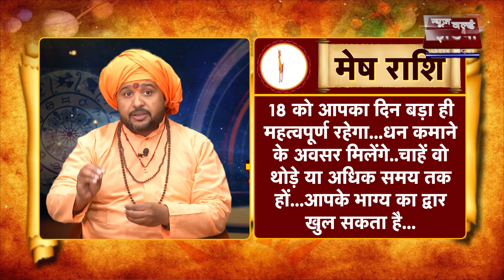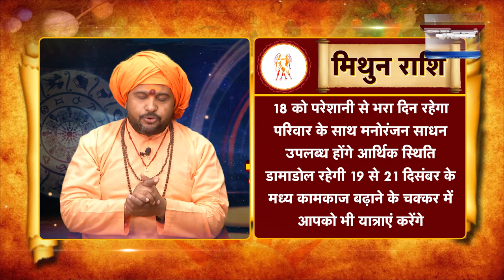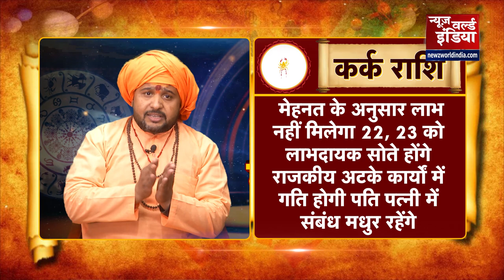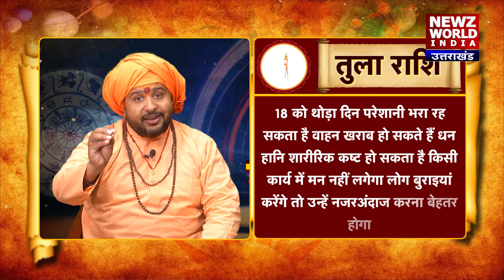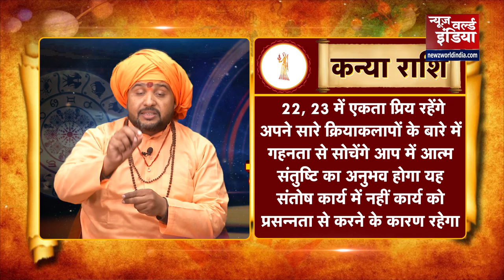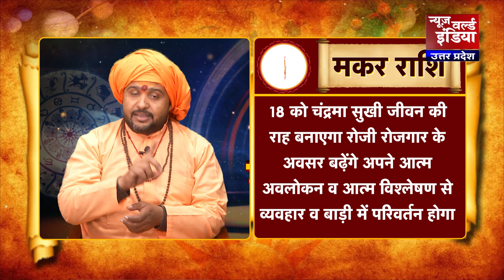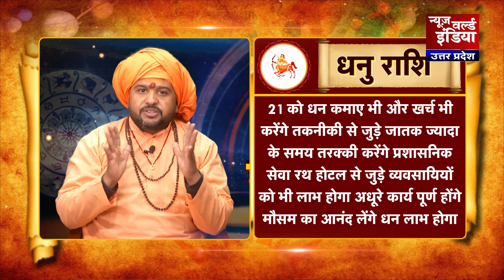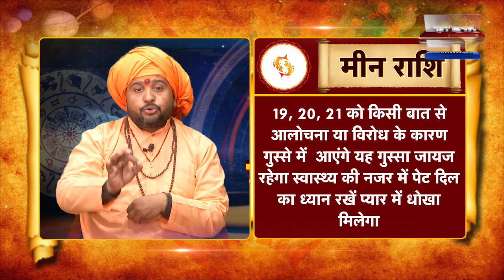18- 24 December KA RASHIFAL | सप्ताहिक राशिफल|भविष्यवाणी |Weekly Rashifal Horoscope|Newz world India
Newz world India के ज्योतिषाचार्य पं. चंद्रशेखर शर्मा (Pandit Chandrashekhar Sharma )बता रहे हैं आपका सप्ताहिक राशिफल, आप सभी 12 राशियों का भविष्यफल देख सकते हैं और अपने आने वाले दिन की प्लानिंग कर सकते हैं, तो चलिए जानते हैं किसके भाग्य में है खुशी है और किसे मिलता है गम, किसको मिलता है प्यार और किस पर होती है पैसों की बौछार। मेष राशि के लिए यह सप्ताह अचानक आने वाली परेशानियों से घिरा रहेगा। द्वितीय स्थान में राहू और अष्टम में पंचग्रही योग होने के कारण भारी उठापटक और अनिश्चितता रहेगी।

mesh
vrishabh
mithun
kark
singh
kanya
tula
vrishachik
dhanu
maker
kumbh
meen

aries
taurus
gemini
cancer
leo
virgo
libra
scorpio
sagittarius
capricorn
aquarius
pisce